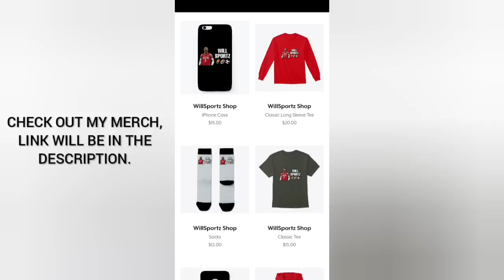2HYPE FUNNY MOMENTS PART 2!